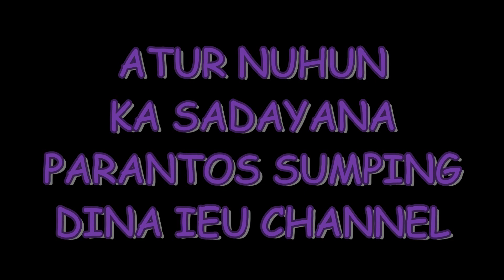TARI ADAT SUNDA